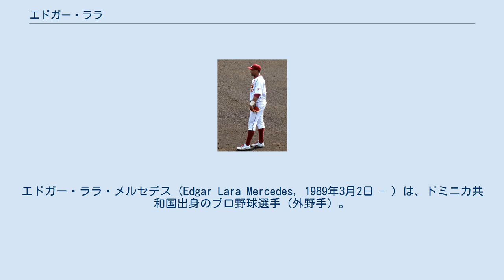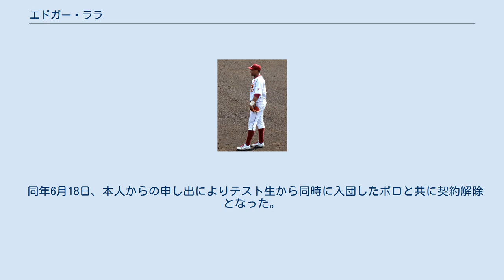エドガー・ララ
エドガー・ララ・メルセデス（Edgar Lara Mercedes, 1989年3月2日 - ）は、ドミニカ共和国出身のプロ野球選手（外野手）。
右投右打。
 2006年にセントルイス・カージナルスに入団。
ドミニカン・サマーリーグ・カージナルスでプレーし、56試合に出場し、打率.175だった。
 2007年はガルフ・コーストリーグ・カージナルスでプレー。
49試合で8本塁打を放った。
 2008年はジョンソンシティ・カージナルスでプレー。
45試合で打率.267、5本塁打、21打点の成績を残した。
 2009年もジョンソンシティ・カージナルスでプレー。
64試合で打率.237ながら9本塁打を放った。
 2010年はA級のクァッドシティズ・リバーバンディッツに昇格。
105試合で17本塁打を放つなど、持ち前のパワーを見せたが打率.239、145三振と確実性に課題が残るシーズンとなった。
 2011年もA級のクァッドシティズ・リバーバンディッツでプレー。
11試合で打率.188、2本塁打の成績ながら、シーズン途中にA+級のパームビーチ・カージナルスに昇格し、84試合で10本塁打、42打点の成績を残した。
 2013年、東北楽天ゴールデンイーグルスの春季キャンプにラファエル・ポロとともにテスト生として参加。
1月7日に育成選手としての契約合意が発表され、1月26日に入団会見を行った。
 同年6月18日、本人からの申し出によりテスト生から同時に入団したポロと共に契約解除となった。
退団までにイースタン・リーグで残した記録は、17試合の出場で打率.190、1打点であった。